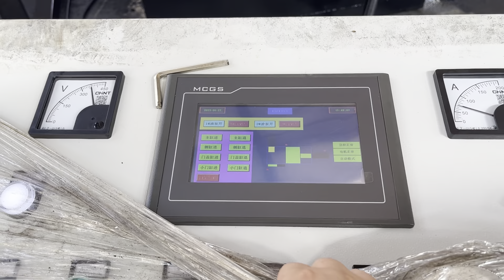steel packing price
Details of steel packing price, Steel Packing Strips Price, Steel Packing Strap Price,

TCMBALER is a professional steel packing price manufacturer and supplier in China for more than 20 years, and we can offer steel packing price for sale with a cheap wholsale factory price for our customers without any agent or dealers if you wanner buy our steel packing price.